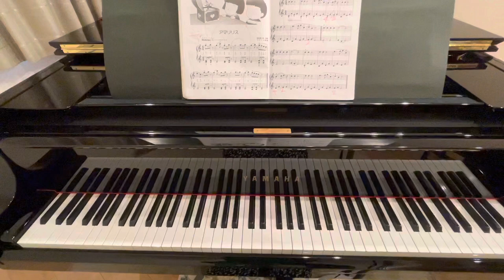【やっぱりピアノがすき！】アマリリス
フランス民謡
作詞者　岩佐東一郎

やっぱりピアノがすき！‹下巻›
こどものバイエル併用

Still Like the Piano! 2
編集者
橋本晃一 編